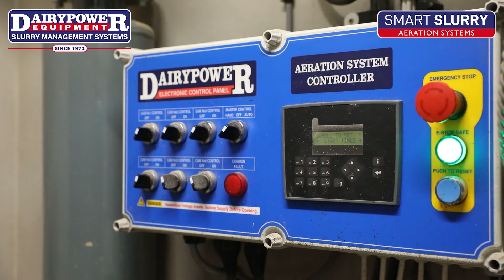DP Mark Davies SMART SLURRY AERATION TESTIMONIAL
Mark Davies from New House Farm, Pembrokeshire talks about his Dairypower Smart Slurry Aeration System in his under-slat slurry tank and all the benefits it brings... including savings in:
Fertilisers, Fuel, Labour & Time!!